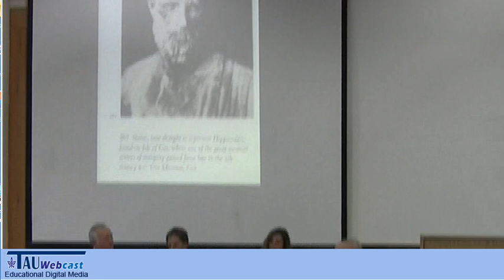מסתרי המוח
משתתפים: יוסי שריד, ד"ר לימור שרייבמן-שריר, פרופ' צבי רם ופרופ' אבי עורי
דברי פתיחה: ד"ר לימור שרייבמן-שריר, מרכזת הקורס

קורס "ספרות ורפואה",
אוניברסיטת תל אביב,
24.11.11